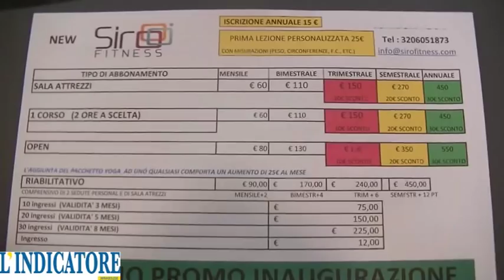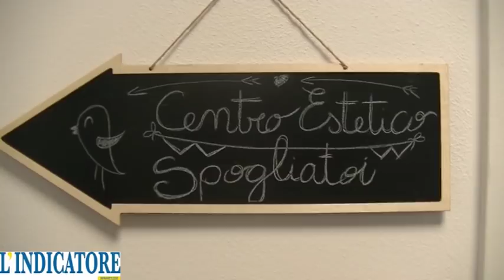Inaugurazione Siro Fitness Mirandola